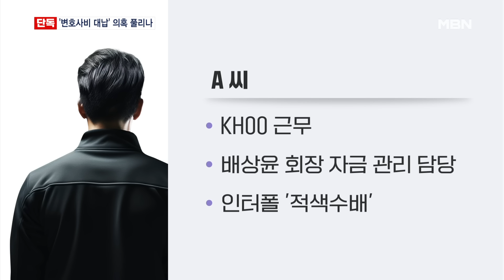[단독] 검찰, '김성태 경제공동체' 배상윤 귀국 압박…금고지기 적색수배 [MBN 뉴스7]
【 앵커멘트 】
  해외 도피 중인 배상윤 KH그룹 회장이 명절 선물 차액으로 도피 자금을 마련하고 있다는 의혹, 얼마 전 MBN이 단독으로 전해드렸었죠.
  검찰은 최근 배 회장의 금고지기를 적색수배하는 등 배 회장의 귀국을 위해 압박을 가하고 있습니다.
  검찰은 배 회장이 귀국하는대로 답보 상태에 빠진 이재명 더불어민주당 대표의 변호사비 대납 의혹 등 관련 수사를 본격화할 전망입니다.
  박은채 기자가 단독 보도합니다.

【 기자 】
  배상윤 KH 그룹 회장은 김성태 전 쌍방울그룹 회장과 이른바 '경제공동체'로 알려져 있습니다.

  특히 검찰은 배 회장이 김 전 회장과 함께 이재명 더불어민주당 대표의 '변호사비 대납 의혹 사건'에 연루된 것으로 의심하고 있습니다.

  하지만 배 회장은 알펜시아리조트 입찰과 관련된 수천억 원대 배임 혐의가 드러난 이후 재작년 6월부터 동남아로 도피했고, 핵심 인물이 사라지면서 관련 수사는 지지부진해진 상태입니다.

 MBN 취재 결과, 배 회장은 현재 '캄보디아의 라스베이거스'로 불리는 시아누크빌 일대에서 머물고 있으며, 검찰은 배 회장의 송환을 위해 압박을 가하고 있습니다.

  이를 위해 배 회장의 심복이자 '금고지기'로 불렸던 A 씨를 피의자로 전환하고 인터폴 적색수배를 내린 것으로 파악됐습니다.

 KH그룹 계열사에서 일했던 A 씨는 배 회장의 자금을 관리하던 인물로 전해지는데, 배 회장이 동남아로 출국한 직후 미국에 은신하고 있습니다.

  역시 인터폴 적색수배가 내려진 배 회장은 정치 이슈가 사라지는 총선 이후로 귀국 시점을 잡고 있는 것으로 알려졌습니다.

  검찰은 배 회장이 귀국하는대로 그간 막혀 있던 관련 의혹에 대한 수사를 본격화할 계획입니다.

  MBN뉴스 박은채입니다.